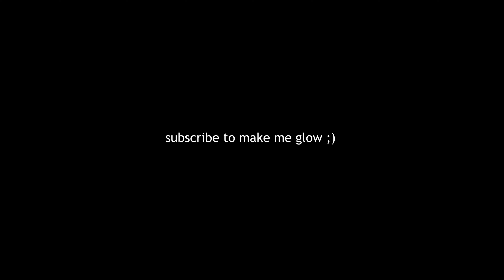good 4 u💕 (Apex Legends Montage)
[ In-Game Settings ]

Mouse Sensitivity : 1.1 (800dpi)

(ADS Sensitivity)
1x : 1.1
2x, 3x, 4x, 6x, 8x, 10x : 1.2

Resolution : 1920x1080
FOV : 104
V-Sync : Disabled
nVidia Reflex : Enabled + Boost
Anti - Aliasing : TSAA
Texture Streaming Budget : Medium(3GB VRam)
Texture Filtering : Anisotropic 16X
Model Detail : High
** Everything else are LOW or DISABLED **

[PC Specs & Gaming Gear]

CPU : RYZEN 5800X
GPU : RTX 3080 10GB VRAM
M/B : ASUS x470 PRIME PRO
RAM : 16GB

Mouse : Logitech G Pro SuperLight
Keyboard : Logitech G Pro X
Headphones : Sony WH-1000MX4
Monitor : ASUS ROG STRIX XG248Q (240Hz FHD)

Editing with Adobe Premiere Pro CC & Adobe After Effect CC & Davinci Resolve
(Mostly Premiere Pro)

apex valkyrie heirloom,apex valkyrie guide,apex wall jump,apex wraith guide,apex xbox series s,apex xbox series x,apex xbox controller settings,
apex xp glitch season 12,apex youtubers,apex youtube channel,Olivia Rodrigo,good 4 u, Olivia Rodrigo good 4 u,good 4 u Apex montage,good 4 u Apex legends montage,good 4 u apex edit,good 4 u montage